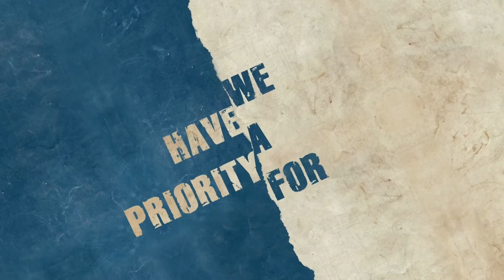Sunday Worship // 1.2.22 // Orchard Oxford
Join us Sunday morning at 9am for worship!